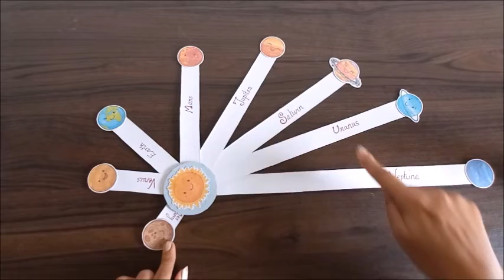Names of planets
Teaching and learning materials are an effective and fun ways of learning using craft materials.
In this TLM, the child will learn the names of the planets of the solar system.

TLM by Natasha (special educator SSK)